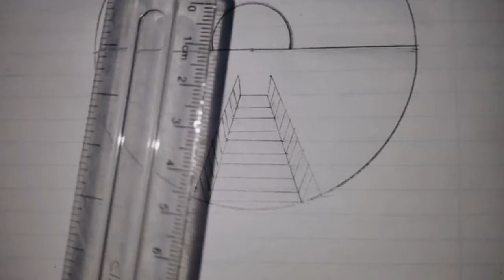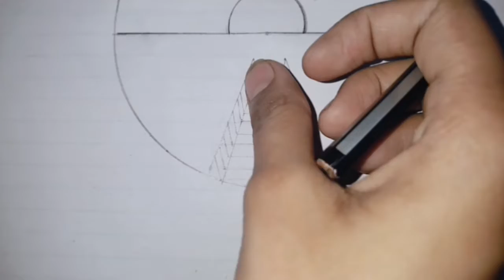Pencil drawing in a circle step by step || easy scenery drawing || circle nature drawing